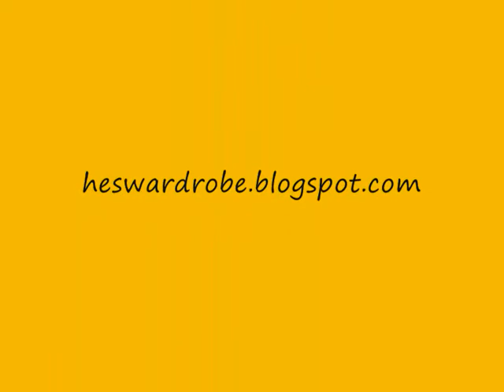heswardrobe fashion is here!